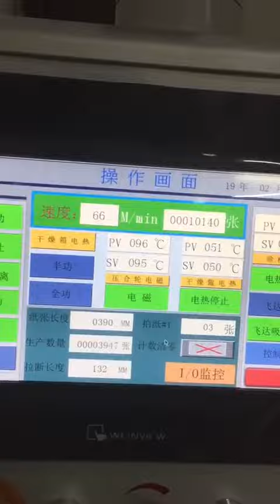WSK-1100 Automatic Film Laminating Machine ( Water-based Glue )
Model NO.: WSK-1100
Max.Paper Size: 1000*1050mm
Min.Paper Size: 285*350mm
Paper Thickness: 100~500gsm
Laminating Speed: 80m/min
Working Power: 25~40KW
Dimension (L*W*H): 9600*2600*2700mm
Total Weight: 9500 kg